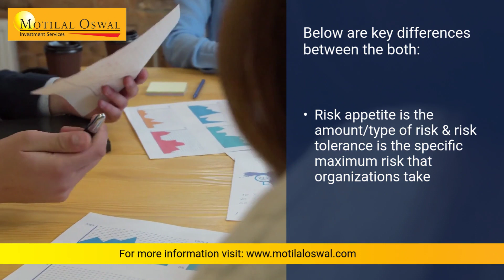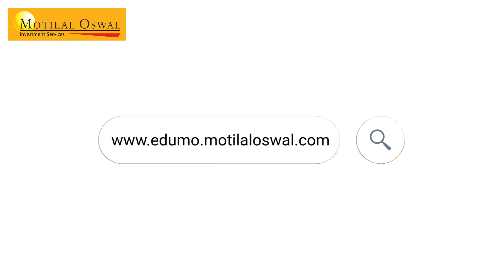Key Differences Between Risk Appetite Vs Risk Tolerance – Risk Tolerance and Risk Appetite Explained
This video shows Key Differences Between Risk Appetite and Risk Tolerance. These factors play a fundamental role in a shareholder’s risk management plan, making them highly valuable factors in the Stock market. Watch the complete video and visit us today!

Risk Tolerance and Risk Appetite are essential factors to consider while investing in stocks. You should be realistic about your capacity and desire to tolerate significant fluctuations in the value of your assets; if you take on too much risk, you might panic and sell at the wrong time.

TIMESTAMPS
0:00 – Differentiate Risk Appetite v/s Risk Tolerance
0:11 – Key Differences between Risk Appetite and Risk Tolerance
0:42 – Learn more about Risk Appetite and Risk Tolerance

Stock Market Risks: What are the different types of risks In Stock Market